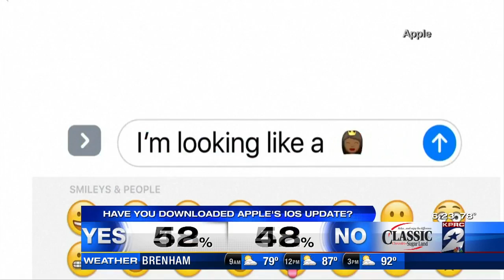Your Money Report with Maribel Aber